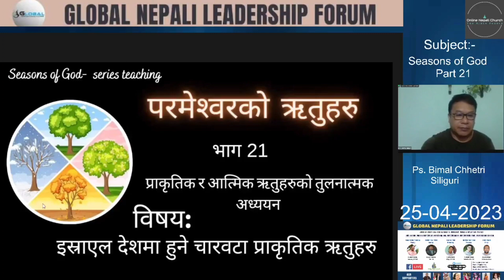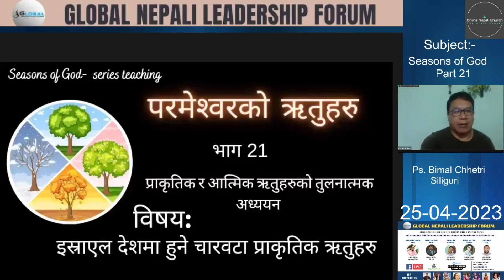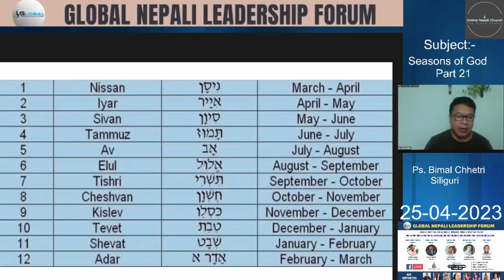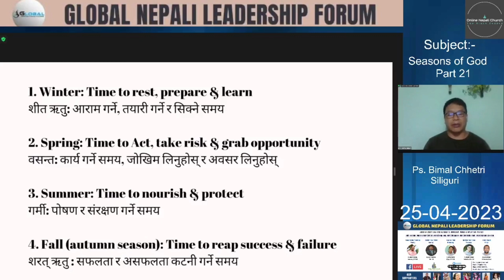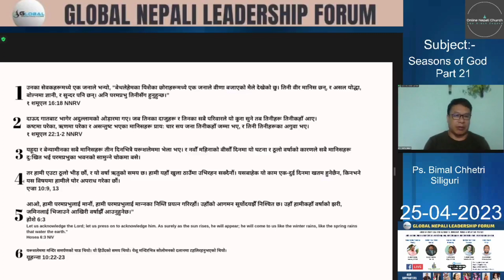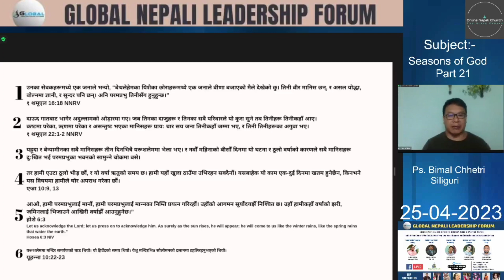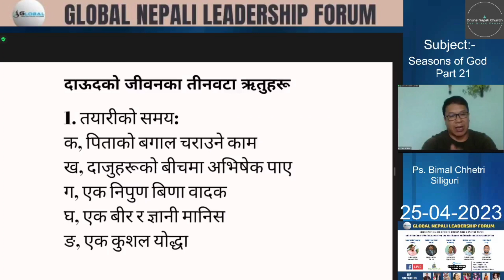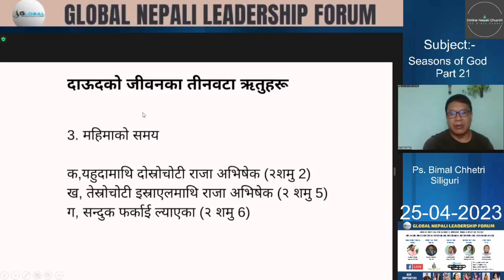परमेश्‍वरको ऋतुहरु Seasons of God Episode 21 बिषय: प्राकृतिक र आत्मिक ऋतुहरुको तुलनात्मक अध्ययन।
Published on Wednesday March 2023

परमेश्‍वरको ऋतुहरु Seasons of God
Episode 21
बिषय: प्राकृतिक र आत्मिक ऋतुहरुको तुलनात्मक अध्ययन।
Comparative study of natural and spiritual seasons.
यो सन्देश "प्रार्थनाको बेदी" जुम संगतीमा दिएको धारावाहिक शिक्षाको एकाइसौं भाग हो।
यि शिक्षाका रहल भागहरूलाई पनि हेरेर आशिषित बन्नुहोस।

यदि यो सन्देशद्वारा तपाईहरु आशिषित बन्नु भएको छ भने कृपया अरुलाई पनि अवश्य बाड्नुहोस।
हाम्रो यो प्रसारण तपाईहरुलाई कस्तो लाग्यो ?
अफ्नो प्रतिकृया हामीलाई बताउनुहोला। तपाईहरुको प्रतिकृयाले हामीलाई सदैव अघि बड्ने प्रेरणा दिन्छ।

If you are blessed with this message and find it informative, please share it with others. We want you to become your own family, not as a guest viewer, from the broadcast of this channel. Your likes, shares and comments will always inspire us.